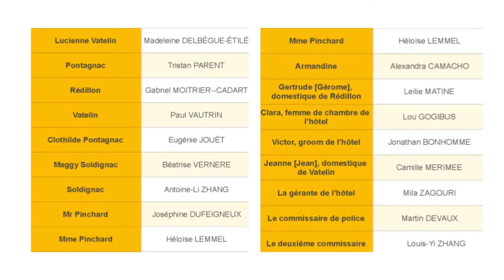Le Dindon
Edmond Pontagnac qui ne peut s’empêcher de séduire toutes les femmes qu’il croise, poursuit Lucienne jusqu’à son domicile. Stupeur : le mari de Lucienne n’est autre qu’un des amis de Pontagnac, Crépin Vatelin ! Par ailleurs, Pontagnac découvre que Lucienne a déjà un courtisan, Ernest Rédillon. Pourtant, Lucienne reste inflexible : elle refuse de tromper son mari tant que celui-ci lui reste fidèle.  C’est alors que surgit Maggy Soldignac, une anglaise qui avait été la maîtresse de Vatelin lors d’un séjour à Londres…